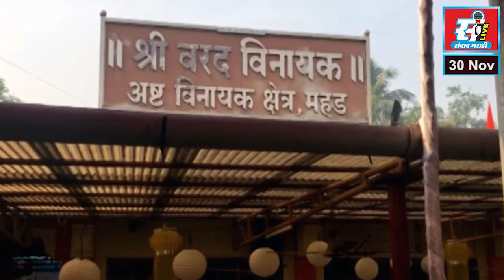खोपोली नगरपालिकेच्या प्रदीर्घ सेवेतून ज्योती साळवी सेवानिवृत्त.